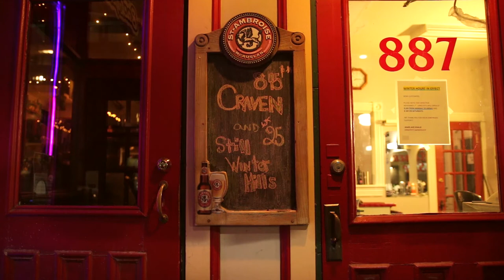It's Over!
Mask mandates are over, the Ukraine war rages and I got a board game.

It was filmed on a Canon 70D with Sigma 18-35 and audio was done with a Tascam DR-60D and a Deity V-Lav mic.

Please enjoy and be respectful of other who still wear masks,

Dan